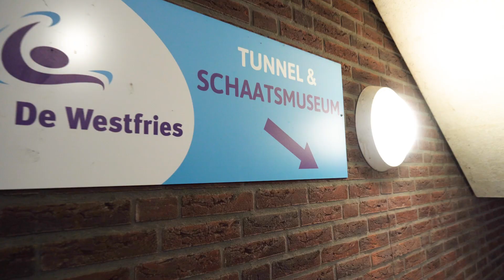B-Active Volendam - Kids Winterkamp Hoorn After Movie | World Wide Socials - Korte After Movie Event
👉 Wie zijn World Wide Socials?

Iedereen heeft een verhaal, maar hoe breng jij jouw passie, vreugde en kracht over bij jouw doelgroep?

Daar komt World Wide Socials om de hoek kijken!

World Wide Socials is een Social Media Marketing Agency gevestigd in Volendam die opgericht is door Jim Sier en Franklin Waal.

World Wide Socials richt zich op Video Marketing, waar Social Media Content, Bedrijfsvideo's, Explainer Video's & Drone Video's onder vallen.

Daarnaast focust World Wide Socials zich op Online (Social) Media Marketing, waar TikTok Marketing, Meta Marketing, Pinterest Marketing, Snapchat Marketing & LinkedIn Marketing onder valt.

Kortom, World Wide Socials is jouw sleutel naar succes op het gebied van Sociale Media platformen en Online Marketing.